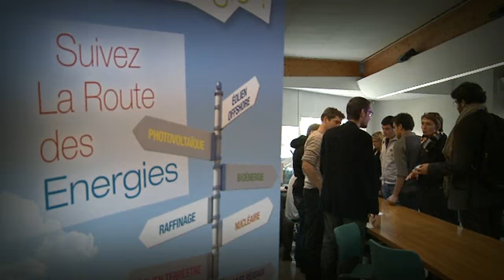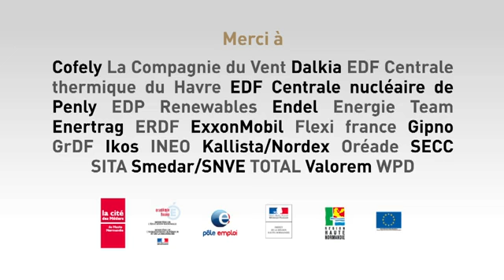la route des énergies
Présentation de l'opération la Route des Energies 2011 durant laquelle les jeunes et les demandeurs d'emploi ont pu découvrir sur des sites industriels la richesse des métiers de l'énergie.